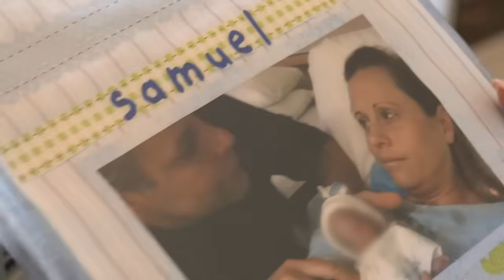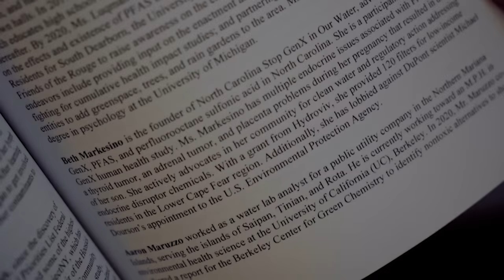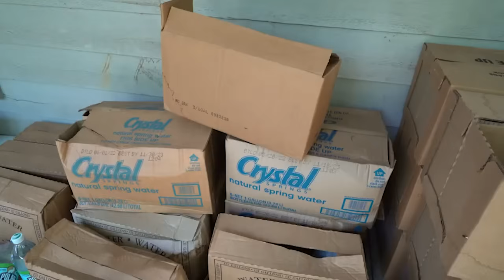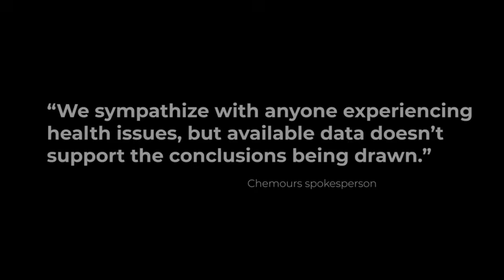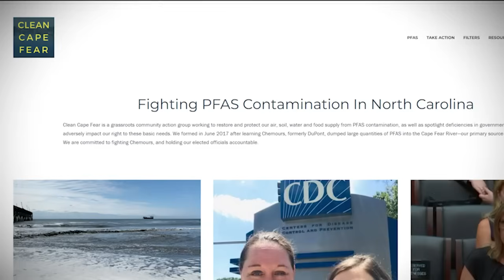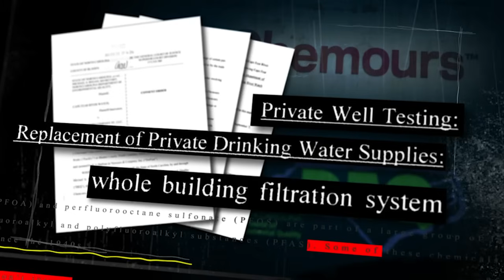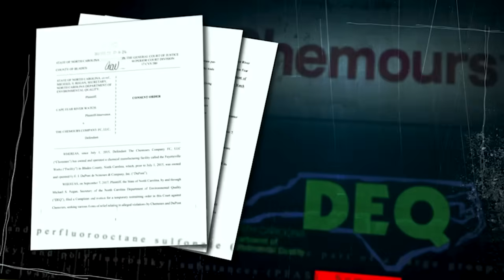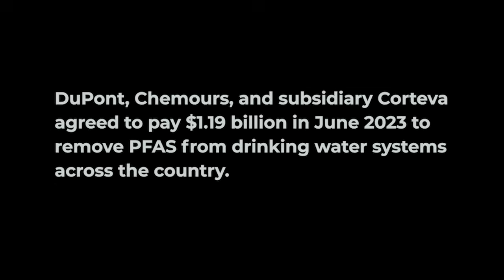Forever Chemicals - North Carolina's Toxic Tap Water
For decades, a North Carolina company dumped massive amounts of toxic chemicals into the Cape Fear River. These "forever chemicals" contaminated the river, air and groundwater surrounding the plant. The new WRAL Documentary, Forever Chemicals: North Carolina's Toxic Tap Water, debuts Wednesday, August 23 at 7:30 p.m. on WRAL. The level of contamination to hundreds of thousands of people was discovered five years ago. Yet even today, thousands of people are still forced to use the contaminated water. WRAL Investigative Documentary Reporter Cristin Severance co-reported on this important topic with Liz McLaughlin, WRAL's reporter covering climate change impacts and environmental issues.

“We spent months traveling to the contaminated areas and talking with the people still living with contaminated water,” said WRAL Investigative Documentary Reporter Cristin Severance.
“It’s shocking that people are still fighting to get clean water in North Carolina in 2023.”

It's one of the most pivotal contamination stories in the United States, and it is going on right here in our state.

"This documentary is an example of WRAL's dedication to covering crucial environmental topics that impact thousands of North Carolinians yet remain underreported," said WRAL Enterprise Executive Producer, Ashley Talley. "I'm so proud of the collaboration between our documentary team, including Cristin Severance and new award-winning photojournalist Dwayne Myers. Along with Liz McLaughlin, our climate change reporter, who shines a light on these issues year-round. This documentary is an important story that needs to be told."

The latest WRAL Doc, Forever Chemicals, shows how this contamination happened and highlights demands from families who want to know if drinking toxic water for years has led to health problems including cancer and birth defects.

Documentary Investigative Reporter: Cristin Severance
Documentary Videographer/Editor: Dwayne Myers
Co-Reporter: Liz McLaughlin
Additional Videography: Jay Jennings
Graphics: Shan Zhong